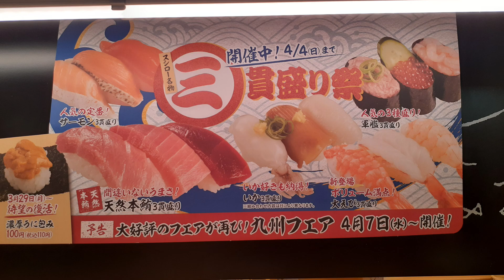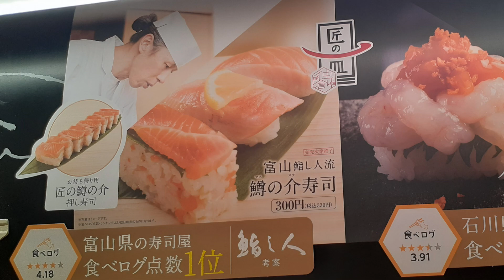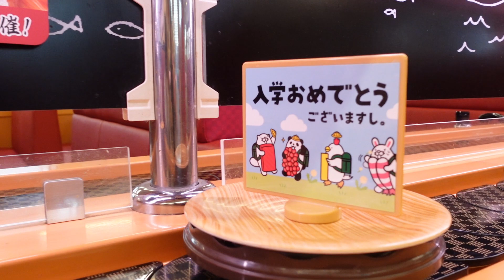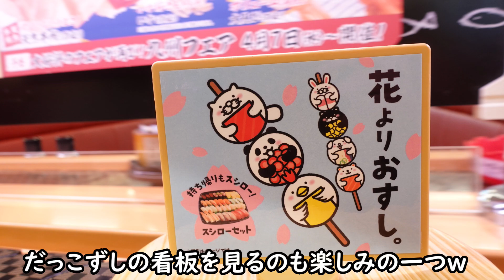【スシロー名物 三貫盛り祭】まるで肉！大とろ最高！『天然本鮪3貫盛り』☆『大えび3貫盛り』☆激ウマ！『ジャンボ貝柱フライ』☆べつばらクリーム『たっぷりクリームのろうそくケーキ』☆回転寿司・たべあるき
次回は4/7九州フェアです。

▶今回紹介したメニュー（商品名・価格・カロリー）
天然本鮪3貫盛り（大とろ・中とろ・赤身）　300円+税　163Kcal
大えび3貫盛り（活〆大えび・特大ジャンボ赤えび・大型生えび）　150円+税　121Kcal
軍艦3貫盛り（ねぎまぐろ・いくら・甘えび）　100円+税 151Kcal
店内仕込みのジャンボ貝柱フライ　480円+税　499Kcal
匠の一皿　富山鮨し人流　鱒の介寿司　300円+税 172Kcal
黒毛和牛　玉ねぎマスタード　300円+税　110Kcal
子持ち昆布　150円+税　66kcal
季節のいなり（梅ひじき）100円+税　146Kcal
めんたいこ包み　100円+税
ミートボールマヨ軍艦　100円+税　161Kcal
べつばらクリーム　たっぷりクリームのろうそくケーキ　300円+税 184kcal

【次回のライブ】3月19日(金)午後９時~10時くらいをスタート予定しています。※ライブチャット利用に際しルールができましたのでコミュニティ欄をご覧ください※こちらのルールは参加を規制するものではありません。誰でもライブを楽しんでいただくためのルールです※

2021年リキちゃんカレンダー予約販売開始

■【スシロー名物 三貫盛り祭】大とろ最高！『天然本鮪3貫盛り』☆全部大きい！『大えび3貫盛り』☆激ウマ！『ジャンボ貝柱フライ』☆べつばらクリーム『たっぷりクリームのろうそくケーキ』☆回転寿司・たべあるき

【Riki channell】
Male cat.